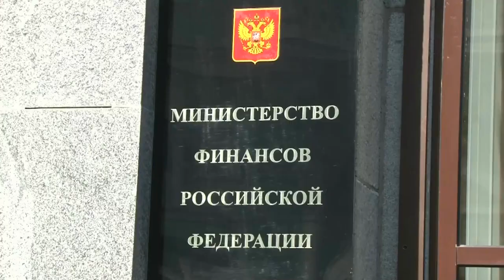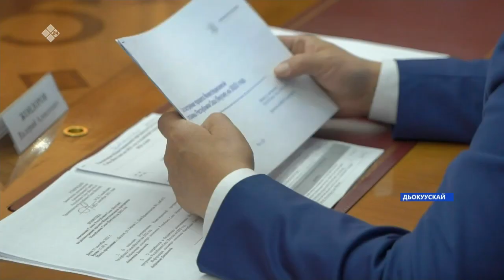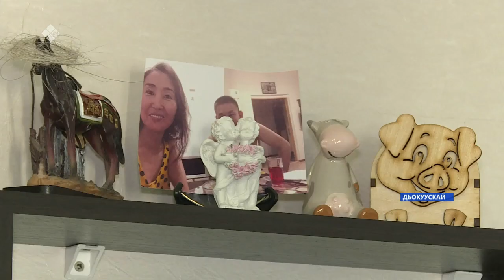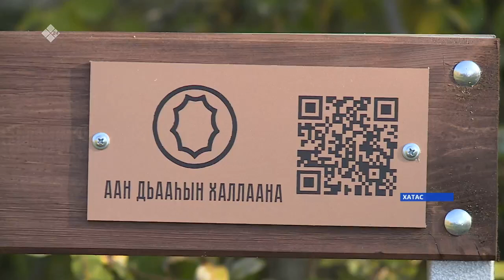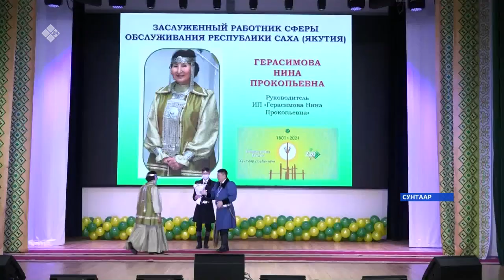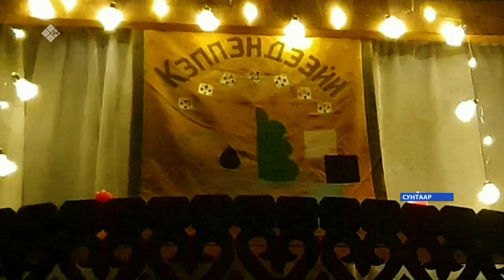«Саха сирэ» информационнай биэрии. Балаҕан ыйын 22 күнэ, 13:30ч.